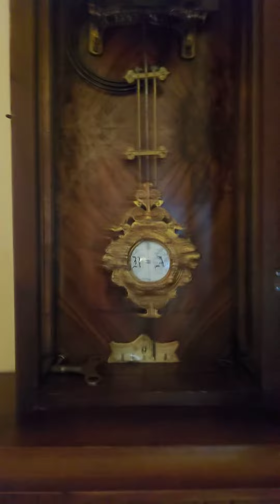A. WILLMANN and Co. Regulator Clock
"The A. Willmann clock co. was established in 1871 and was amalgamated with Vereinigte Freiburger Uhrenfabriken (formerly G. Becker) in 1899." From what I gathered, this particular clock and movement may date to ca. 1880 based on the serial number. This walnut clock case really is akin to fine furniture and is in superb condition. Beautifully grained veneer on the door frame and interior backboard. The dial is perfect and the fancy R/A pendulum is original to this clock. The dimensions are: 43" height x 17" upper width x 16" lower width x overall depth of 8".